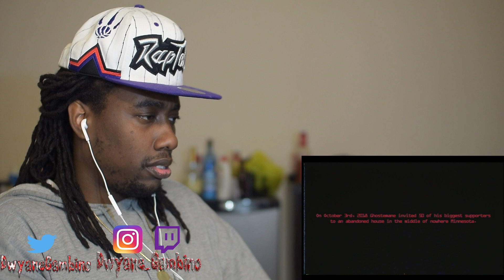GHOSTEMANE - FLESH REACTION [Official Video]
HERE'S THE ORIGINAL LINK TO THE VIDEO :